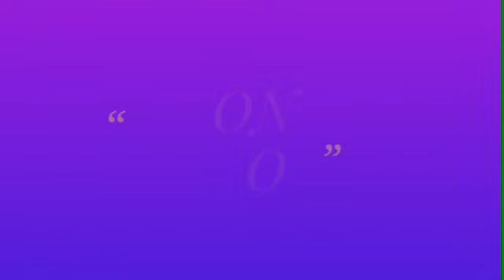EN PLEURS LA BOXEUSE IMANE KHELIF FAIT UN DÉCLARATION ÉTRANGE 12H APRÈS SON SACRE AUX J.O DE PARIS